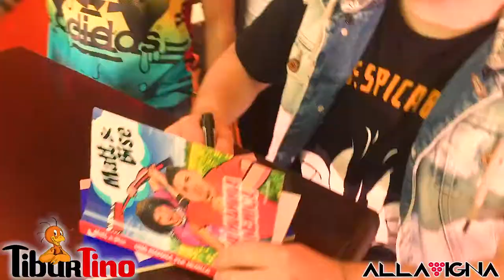INSTORE DI MATT&BISE AL CC TIBURTINO 09/04/2017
VIDEO dell'evento con Matt & Bise presso il Centro Commerciale TiburTino dove incontrano tutti i loro fan ed autografano tutte le copie del loro nuovo LIBRO "UNA MAMMA PER NEMICA"!😍✌

❤Video Editing By EgoPrime❤